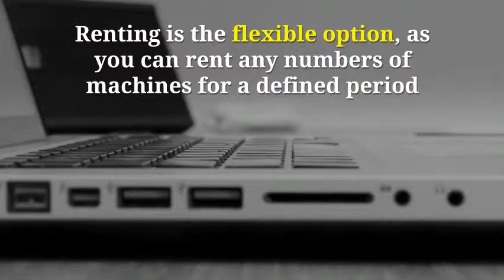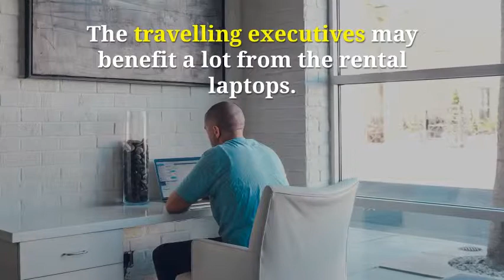Best Time to opt Laptop Rental Services in Dubai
Check out the best time to opt for laptop rental services in Dubai. Contact Dubai Laptop Rental at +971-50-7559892 to rent a laptop/ Computer of your favorite choice.